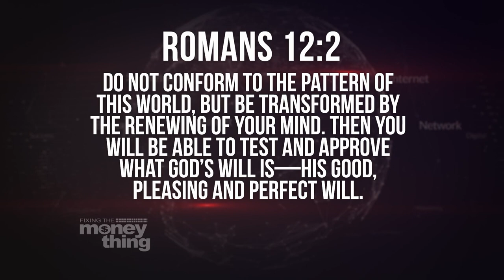Don't Look at the Dirt Pt. 1 | Gary Keesee